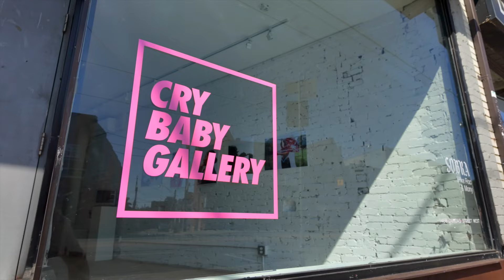254 Brock Avenue • Toronto Houses • J & C Toronto Real Estate Group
*SOLD*

Beautiful Brock, bringing back 1880 Victorian-style delight.

Walk into this charming home and be greeted by soaring ceilings and a massive front window, bringing you all the morning light. Glide through the open concept space into the modernly renovated kitchen, complete with a walk-out to an equally charming backyard. West facing sunlight fills the backyard and the kitchen in the afternoon. A gas BBQ hookup in the backyard invites the summer backyard fetes! 3 bedrooms, all with built-in closets and 2 bathrooms complete your turn-key century home. Partially finished basement can be used for a play room and offers plenty of extra storage.

Now onto the neighbourhood outside your front door. In the heart of Brockton Village, community is key. Steps away from McCormick Park with an arena, playground, baseball diamond and Imanishi Sando Shop for snacks in the sunshine! A short jaunt to DuWest, Little Portugal, Little Italy, Parkdale, West Queen West, Roncy... 254 Brock is in the centre of it all. All amenities (think: groceries, shops, cafes, restaurants) near by and TTC streetcar along both Dundas & Queen St makes this home a true urban convenience.

🛌 3
🛁 2
🚗 0
📐 1544 sq ft (above & below grade)

Have questions?

J&C Toronto Real Estate Group
Bosley Real Estate Ltd.